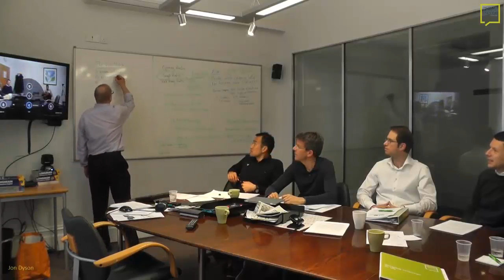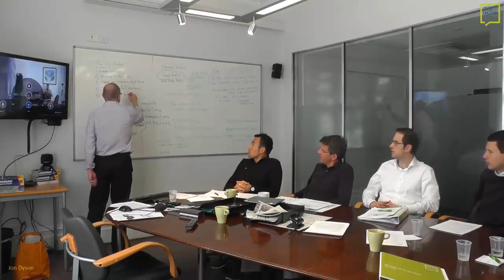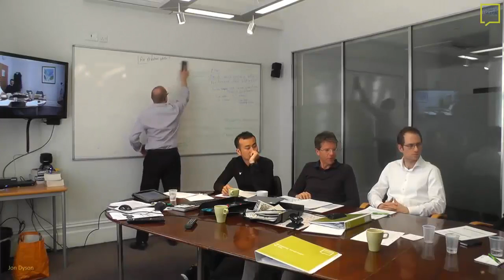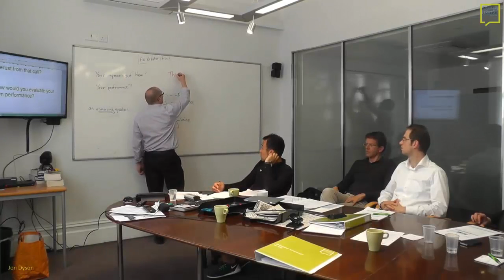akzent sprachaufenthalte weltweit: English Business Communication, London